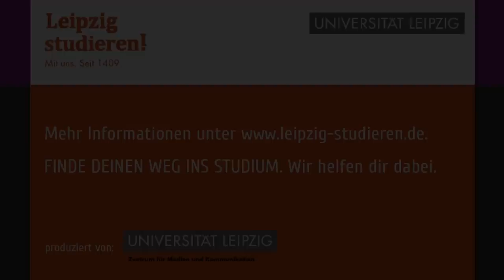VLog 9// Ersti-Experten Eileen & Peter: Klischees zum Uni- und Studentenleben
Peter und Eileen studieren mittlerweile seit drei Monaten - genug Zeit, um sich mit Klischees über das Uni- und Studentenleben bestens auszukennen. Bühne frei  ...

Fünf Studienanfänger unterschiedlicher Fachrichtungen erläutern Fragen zum Studienalltag in Form von wöchentlich erscheinenden Online-Videotagebüchern, den sogenannten „VLogs“. Nicht nur ihren Kommilitonen sondern auch Studieninteressierten soll mehr Orientierung in den ersten Semesterwochen ermöglicht werden, indem die fünf „Ersti-Experten“ von ihren Erfahrungen berichten. Das Projekt ist in die Social-Media-Angebote der Universität und das Studienstartportal „Leipzig studieren“ integriert.